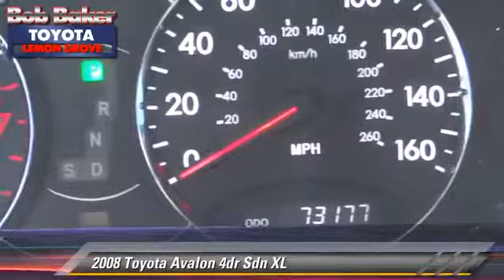Bob Baker Toyota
6800 Federal Blvd near San Diego La Mesa Spring Valley Broadway Heights Redwood Village National City El Cajon CA 91945

[DFIN:3:2952556:I:4071:5FEDED37:a0aca3d5e9d664389d3a638dfc4b3c8e]